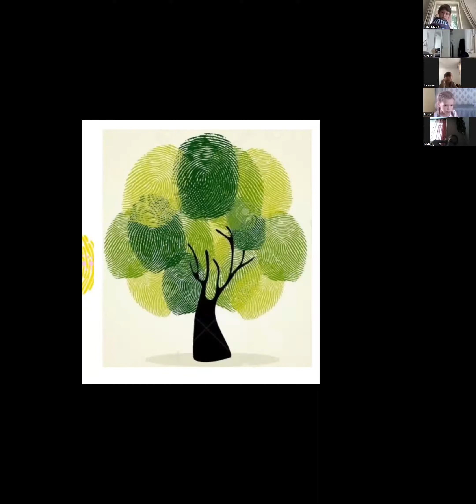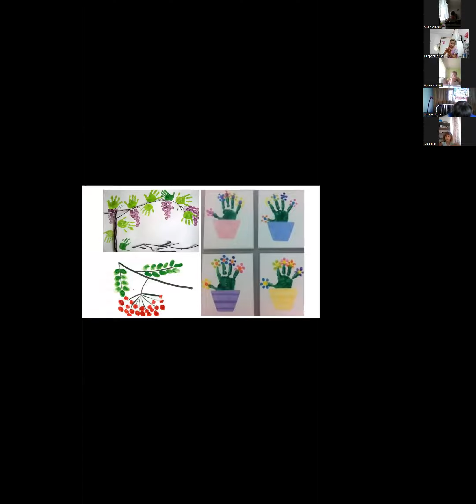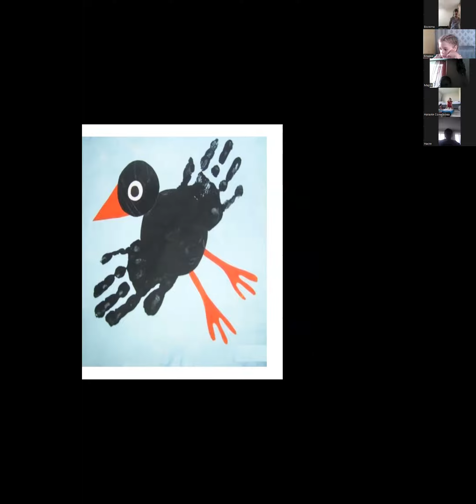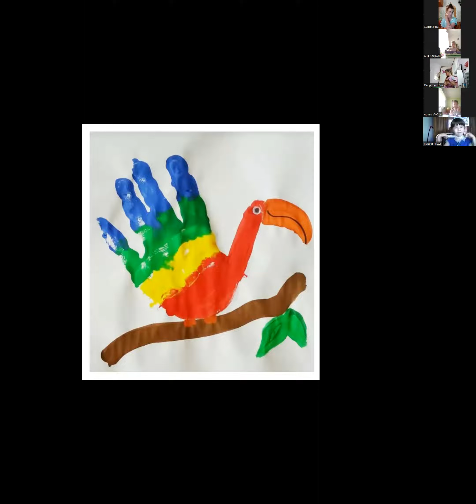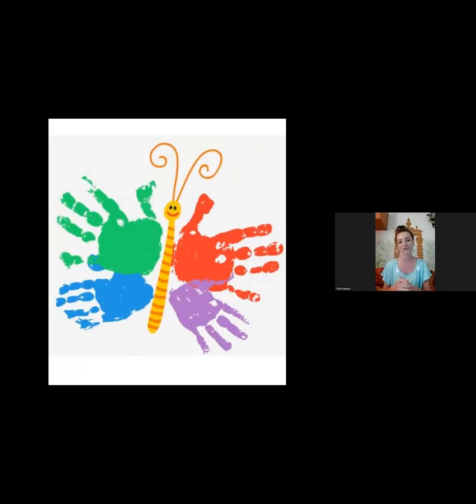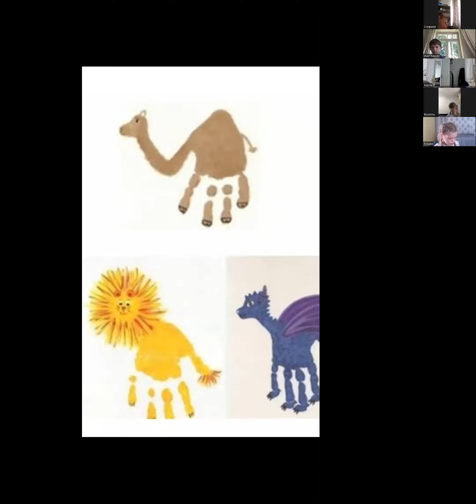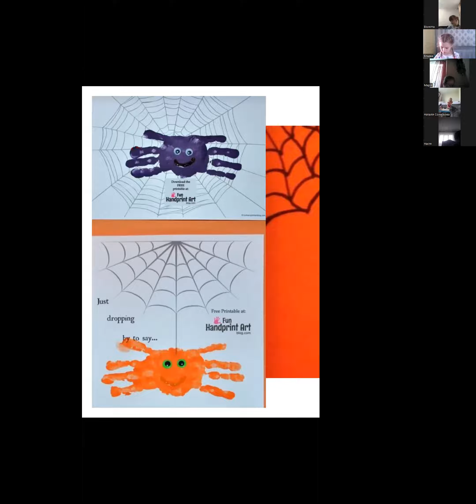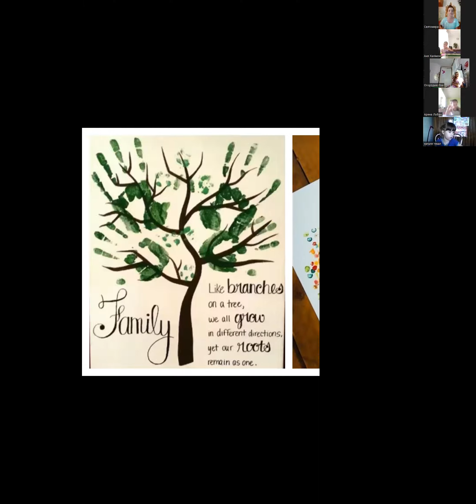Творче пізнавальне онлайн-заняття "Все у твоїх руках: твори дотиком". Вік від 3 до 8 р. - 27-06-22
Спікер - Святомира Станіславська-вчителька, арт-тренерка, засновниця проєкту "Мистецька реставрація освіти.